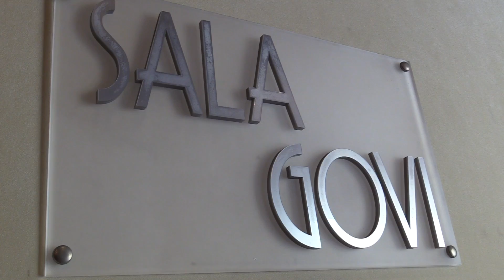Angelo Vassallo - Il sindaco pescatore ucciso dalla Malavita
Uno spettacolo di Ettore Bassi  per ricordare il sacrificio di Angelo Vassallo, il sindaco pescatore di Pollica, nel salernitano, ucciso dalla malavita che aveva "disturbato" con scelte di trasparenza e contrasto alla criminalià.